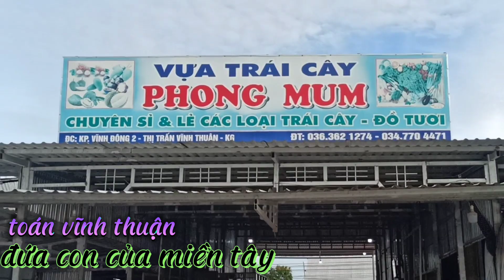Chợ Nổi Vĩnh Thuận Sẵng Sàn Đón Tết Nguyên Đán#37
Vieo hôm nay mình giới thiệu về chợ nổi vĩnh thuận nơi mình sinh sống cho mọi người cùng xem nha Chúc các bạn xem video vui vẻ và đừng quên bấm đăng ký kênh dùm anh em mình nha#chợnổivĩnhthuận#chợnổimiềntây#tếtnguyênđán
 Mình là Toán đến từ Vĩnh Thuận : đứa con của miền tây mong được mọi người ủng hộ (mỗi lượt đăng ký kênh (miễn phí nha) của mọi người là một động lực để giúp anh em mình làm những video tiếp theo được hay hơn nữa cảm ơn mọi người đã ủng hộ kênh anh em mình nha mong được giao lưu với các bạn qua Zalo 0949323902